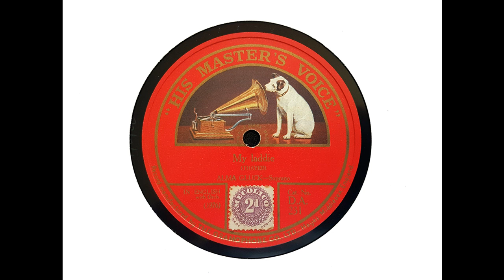Alma Gluck (soprano) - My Laddie (Rives & Thayer) (1911)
Alma Gluck sings 'My Laddie,' recorded by Victor at Camden, New Jersey, on 22 March 1911.

From Wikipedia: Alma Gluck (May 11, 1884 – October 27, 1938) was a Romanian-born American soprano.

Gluck was born as Reba Feinsohn to a Jewish family in Iași, Romania, the daughter of Zara and Leon Feinsohn. Gluck moved to the United States at a young age. Although her initial success came at the Metropolitan Opera in New York City, Gluck later concertized widely in America and became an early recording artist. Although various sources claim that her recording of 'Carry Me Back to Old Virginny' for the Victor Talking Machine Co. was the first celebrity recording by a classical musician to sell one million copies, Victor ledgers do not support the claim—nor did Gluck ever make such a claim herself. It was awarded a gold disc, only the seventh to be granted at that time. Gluck was a founder of the American Woman's Association.

Her daughter Marcia Davenport was the child of her first marriage (to Bernard Glick, an insurance man). Gluck later married violinist Efrem Zimbalist and had two children, the actor Efrem Zimbalist, Jr. (1918–2014) and Maria. Gluck evidently adopted her professional surname as a variation of her first husband's surname ('Glick').

Gluck retired to New Hartford, Connecticut, to raise her family in 1925. Although by background an assimilated and nonpracticing Jew who continued to consider herself ethnically Jewish, she found herself attracted, along with her husband Efrem, to Anglican Christianity, and they regularly attended the Episcopal Church in New Hartford. Efrem Jr. and Maria were both christened there, and the couple placed Efrem in an Episcopal boarding school in New Hampshire. Efrem Jr. later became active in evangelical circles and was one of the founders of Trinity Broadcasting Network. Gluck recorded several Christian hymns in duet with Louise Homer, among them 'Rock of Ages,' 'Whispering Hope,' 'One Sweetly Solemn Thought,' and 'Jesus, Lover of My Soul.'

After a long illness, she was taken to the Rockefeller Institute Hospital in Manhattan, New York City, but died from liver failure several days later, at 9:30 am on October 27, 1938, at the age of 54.